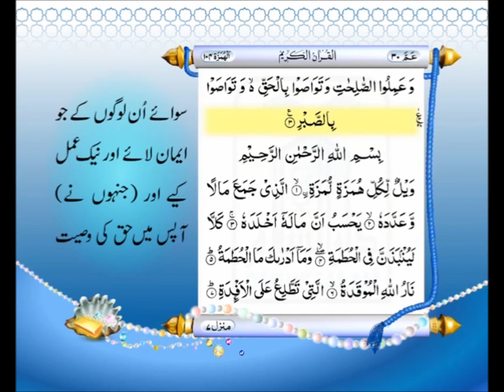Quran 103: Surah Al Asr with Urdu Translation | Qari Abdul Rahman Al Sudais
May Allah bestow His mercy and blessings on the original creators of the videos and grant them Jannah.